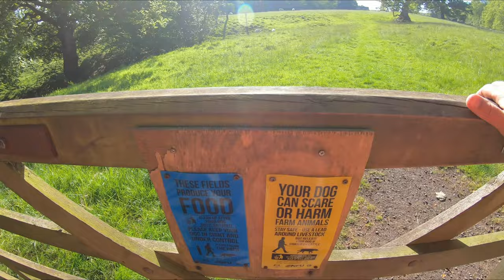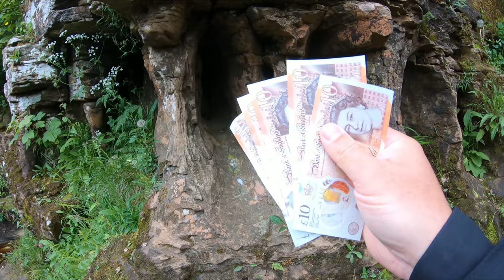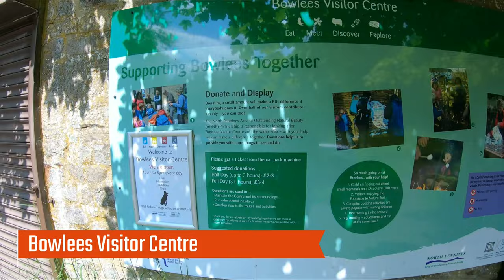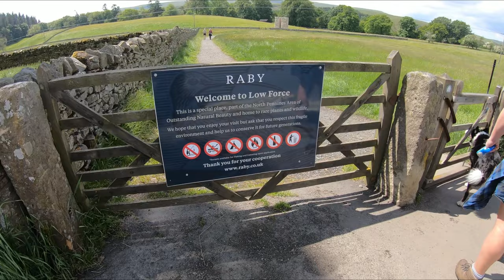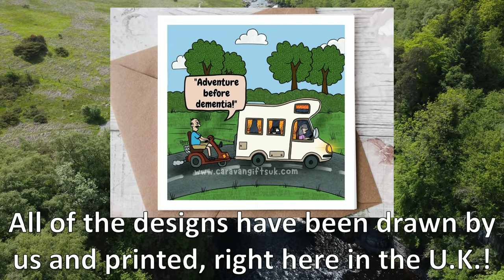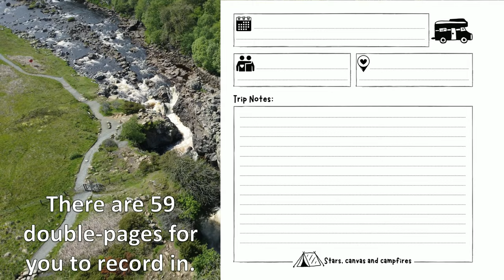Visiting Our Favourite UK Location - A Visit to Barnard Castle, County Durham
In this episode, we take a holiday in our favourite location in the world - Barnard Castle and the Teesdale area.  We enjoy the fabulous walking this area has to offer, explore the mystical Fairy Cupboards on the River Tees and drink numerous pints of cider in lovely, local pubs in Cotherstone and Romaldkirk.  We show you sections of the Tees Railway Path that runs between Cotherstone and Middleton In Teesdale, before taking you on a walk between Low Force and High Force, one of England’s most majestic waterfalls.

Chapters:
00:00 - In Today’s Episode
00:16 - Driving to Barnard Castle
01:07 - Arriving in Barnard Castle
03:22 - Arriving at Pecknell Farm Caravan Site
03:45 - Walking to Barnard Castle from Pecknell Farm Caravan Site
04:44 - Walking to Pecknell Farm Caravan Site from Barnard Castle
06:57 - Driving to Romaldkirk
09:56 - Views of Low Garth Farm, Romaldkirk
10:55 - Footpath to Fairy Cupboards
11:10 - Descending to view the Fairy Cupboards
12:29 - The Cotherstone Footbridge
12:41 - Walking across the Balder Railway Viaduct on the Tees Railway Path
12:57 - Having a drink at the Rose & Crown Inn, Romaldkirk
13:15 - Packing orders in the caravan before walking to Cotherstone from Pecknell Farm
16:36 - Walking from the Bowlees Nature Reserve to Low and High Force
17:58 - Views of Low Force Waterfall, The River Tees
18:36 - Walking across the Wynch Suspension Bridge, The River Tees
19:11 - Our picnic on the banks of the River Tees by High Force
19:25 - Aerial footage of High Force, The River Tees
19:55 - Departure Day Outro and essential information for people visiting Pecknell Farm
21:27 - Promotional Outro of Caravan Gifts UK products.

8th World Wonder by RKVC

One Night Away by Patrick Patrikios

We’re Jamie & Stacey McNeill, two, 30-something professionals, who’d had enough of the rat race in summer 2018, when we quit our jobs and sold our house, in order to live full time in a touring caravan in Wales.

Our channel shows our journey living this way, the highs, the lows and everything else in between.  We also use our platform to advocate to others, the benefits of living a lower stress, more balanced lifestyle.

We have built our YouTube reputation to date on honesty and integrity – you won’t find us using ‘click bait’ titles or nudity to draw in ‘cheap views’.  We’re here for the long-term to show that this way of living can be a lifelong change for you as well as us.

If you’d like to make contact with us, we’d be delighted to chat with you.  We read and respond to every video comment, so feel free to raise a question or anything else that’s on your mind.

Best wishes,
Jamie & Stacey